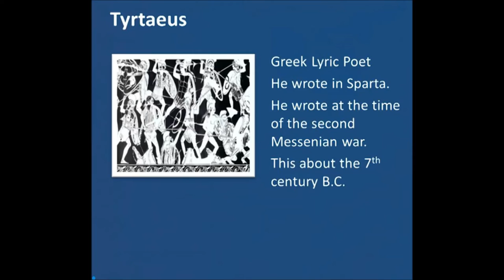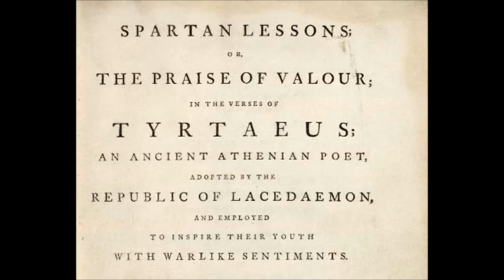Sibelius - Atenarnes sång (War Song of Tyrtaeus)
Atenarnes sång (verses in swedish, V. Rydberg, from Tyrtaeus' war poem written for 2nd Messenian war, -7th cent.)

Härlig är döden,
när modigt i främsta
ledet du dignar,
dignar i kamp
för ditt land,
dör för din stad och ditt hem.

Därför med eldhåg
upp att värna
fädernejorden!
Ila att offra med fröjd
livet för kommande släkt!

Fram, I ynglingar,
fram i täta,
oryggliga leder!
Aldrig en känsla av skräck,
aldrig en tanke på flykt!

Skam och nesa
drabbar en här,
då i fylkingespetsen
framom de unge man ser
gubben förblöda och dö.

Detta höves
ju främst en yngling,
medan han ännu
älskligt i lockarna bär
vårliga blommornas krans.

Fager för kvinnor,
ståtlig för män må
han synas i livet;
skön är han ännu som död,
fallen i slaktningens mitt.

[Splendid is death,
when thou fallest courageous
leading the onslaught
fallest in war for thy land
diest for birthright and home.

Rise with thy strong
arm furious rise,
to fight for thy country,
hasten to yield up thy life,
life for the races to come.

Forward striplings!
Advance in columns
inflexible, compact!
Never the shadow of fear,
never the panic of fight.

Shame shall brand that host,
when the elders go forth
to the death stroke,
fighting in front of the young,
straining the van with their blood.

War comes well to a lad,
'tis well that he should be
foremost, while
in his hair are enwined
blossoms and flowers of spring.

Goodly to women,
stately to men
in the pride of manhood,
fairer he seemeth in death,
slain in the thick of the fray!]

Tyrtaeus' poem:

τεθνάμεναι γὰρ καλὸν ἐνὶ προμάχοισι πεσόντα
ἄνδρ' ἀγαθὸν περὶ ἧι πατρίδι μαρνάμενον·
τὴν δ' αὐτοῦ προλιπόντα πόλιν καὶ πίονας ἀγροὺς
πτωχεύειν πάντων ἔστ' ἀνιηρότατον,
πλαζόμενον σὺν μητρὶ φίληι καὶ πατρὶ γέροντι
παισί τε σὺν μικροῖς κουριδίηι τ' ἀλόχωι.

ἐχθρὸς μὲν γὰρ τοῖσι μετέσσεται οὕς κεν ἵκηται,
χρησμοσύνηι τ' εἴκων καὶ στυγερῆι πενίηι,
αἰσχύνει τε γένος, κατὰ δ' ἀγλαὸν εἶδος ἐλέγχει,
πᾶσα δ' ἀτιμίη καὶ κακότης ἕπεται.
εἶθ' οὕτως ἀνδρός τοι ἀλωμένου οὐδεμί' ὤρη
γίνεται οὔτ' αἰδὼς οὔτ' ὀπίσω γένεος.

θυμῶι γῆς πέρι τῆσδε μαχώμεθα καὶ περὶ παίδων
θνήσκωμεν ψυχέων μηκέτι φειδόμενοι.
ὦ νέοι, ἀλλὰ μάχεσθε παρ' ἀλλήλοισι μένοντες,
μηδὲ φυγῆς αἰσχρῆς ἄρχετε μηδὲ φόβου,
ἀλλὰ μέγαν ποιεῖτε καὶ ἄλκιμον ἐν φρεσὶ θυμόν,
μηδὲ φιλοψυχεῖτ' ἀνδράσι μαρνάμενοι·

τοὺς δὲ παλαιοτέρους, ὧν οὐκέτι γούνατ' ἐλαφρά,
μὴ καταλείποντες φεύγετε, τοὺς γεραιούς.
αἰσχρὸν γὰρ δὴ τοῦτο, μετὰ προμάχοισι πεσόντα
κεῖσθαι πρόσθε νέων ἄνδρα παλαιότερον,
ἤδη λευκὸν ἔχοντα κάρη πολιόν τε γένειον,
θυμὸν ἀποπνείοντ' ἄλκιμον ἐν κονίηι,

αἱματόεντ' αἰδοῖα φίλαις ἐν χερσὶν ἔχοντα–
αἰσχρὰ τά γ' ὀφθαλμοῖς καὶ νεμεσητὸν ἰδεῖν,
καὶ χρόα γυμνωθέντα· νέοισι δὲ πάντ' ἐπέοικεν,
ὄφρ' ἐρατῆς ἥβης ἀγλαὸν ἄνθος ἔχηι,
ἀνδράσι μὲν θηητὸς ἰδεῖν, ἐρατὸς δὲ γυναιξὶ
ζωὸς ἐών, καλὸς δ' ἐν προμάχοισι πεσών.

ἀλλά τις εὖ διαβὰς μενέτω ποσὶν ἀμφοτέροισι
στηριχθεὶς ἐπὶ γῆς, χεῖλος ὀδοῦσι δακών.

[It is beautiful when a brave man of the front
ranks falls and dies, battling for his homeland,
and ghastly when a man flees planted fields
and city and wanders begging with his dear mother,
aging father, little children and true wife.

He will be scorned in every new village,
reduced to want and loathsome poverty;
and shame will brand his family line,his noble figure.
Derision and disaster will hound him.
A turncoat gets no respect or pity;

so let us battle for our country and freely give
our lives to save our darling children.
Young men, fight shield to shield and never
succumb to panic or miserable flight,
but steel the heart in your chests
with magnificence and courage.
Forget your own life when you grapple with the enemy.

Never run and let an old soldier collapse
whose legs have lost their power.
It is shocking when an old man
lies on the front line before a youth:
an old warrior whose head is white
and beard gray, exhaling his strong soul into the dust,

clutching his bloody genitals in his hands:
an abominable vision, foul to see:
his flesh naked. But in a young man
all is beautiful when he still possesses
the shining flower of lovely youth.
Alive he is adored by men, desired by women,
and finest to look upon when he falls dead in the forward clash.

Let each man spread his legs, rooting them in the ground,
bite his teeth into his lips, and hold.]